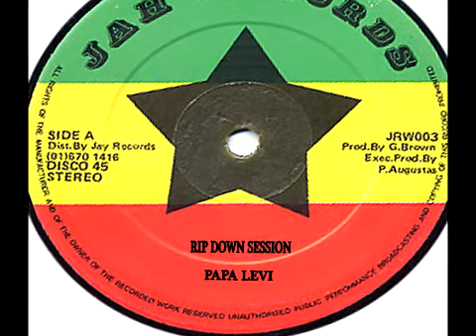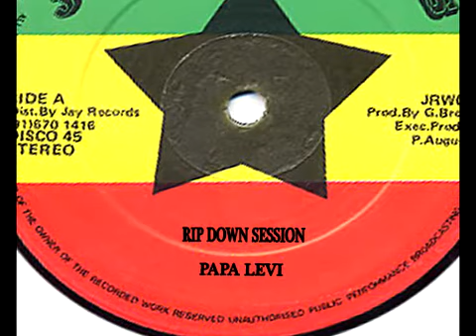Papa Levi - Rip Down Session